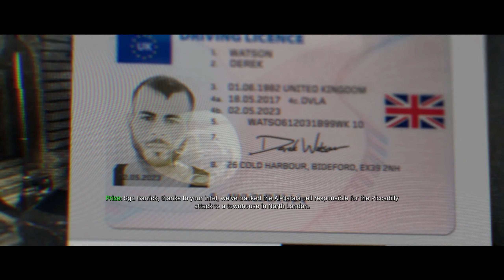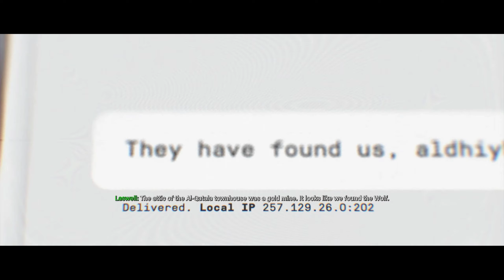Call of Duty : Modern Warfare walkthrough - Mission 5 - Clean House